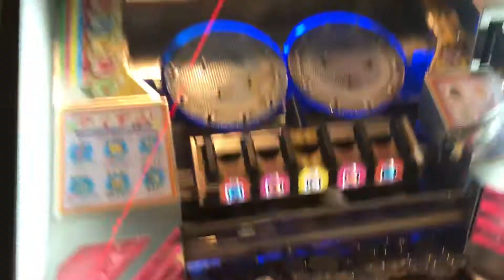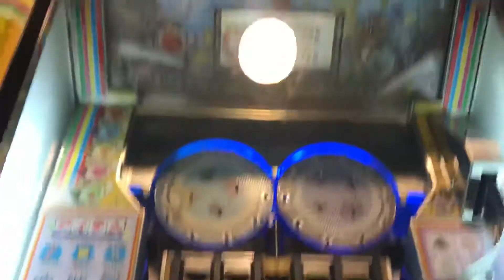懐かしのメダルの達人808枚の大当たり！